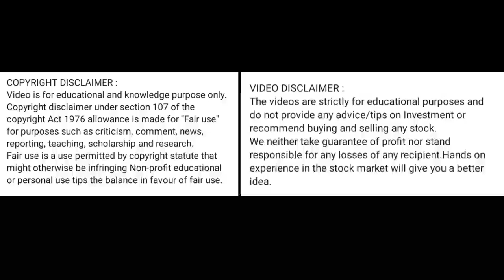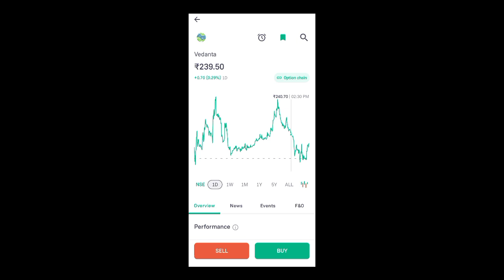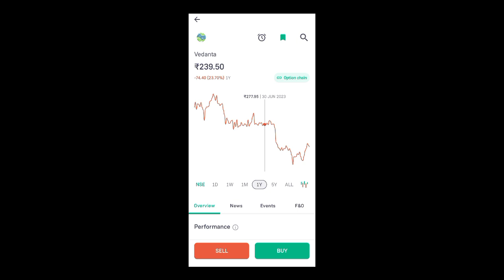vedanta share price today l vedanta share latest news today l vedanta share price